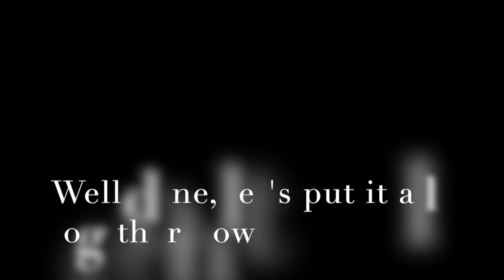Family Fun Dance Fitness (Week 12)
Its Week 12 of our weekly Family Fun Fitness segment. This week join Karrie for some Hula Hoop Fitness (No Hula Hoop Required)